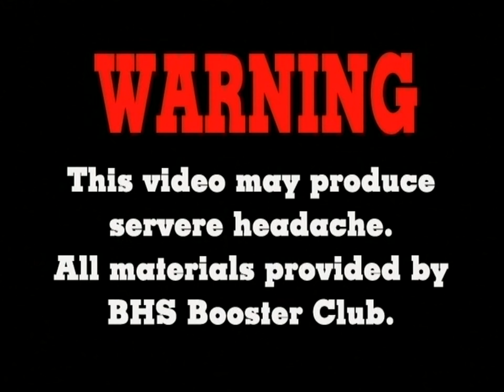HP Baldwin High School Football Highlights [2004]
A digital slideshow of Actions Photos of Hawaii Inc.